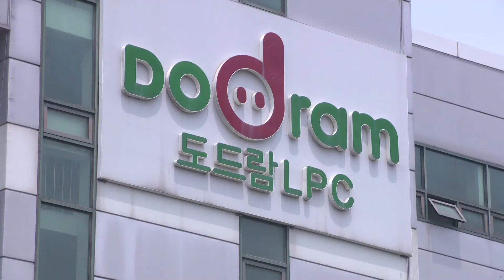축산물 수급 현장 점검 | 정황근 농림축산식품부 장관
정황근 농림축산식품부 장관은
경기 안성시 도드람엘피씨를 찾아 돼지고기 수급 상황을 점검하고
사료 가격 인상 등 현장의 어려움을 청취했습니다.